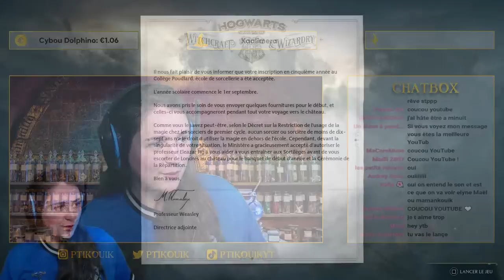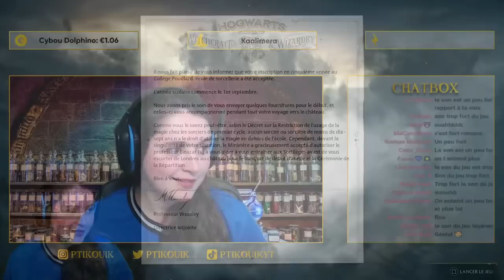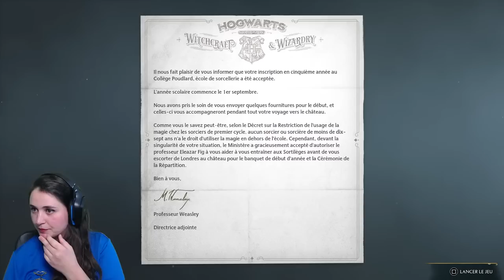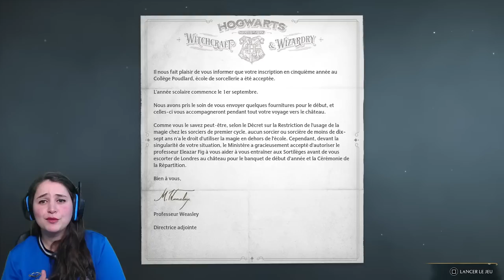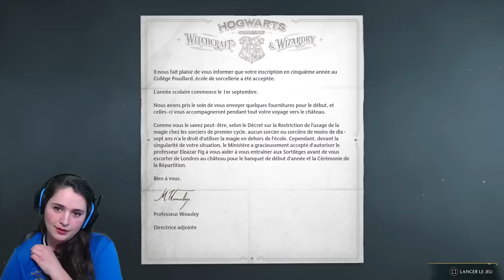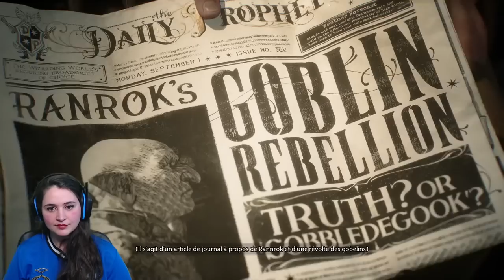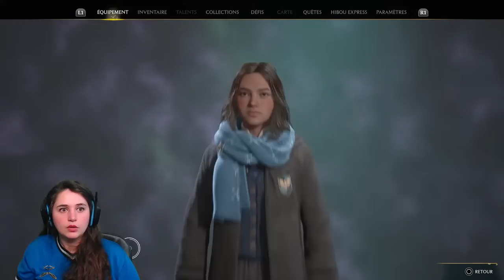JE SUIS ADMISE À POUDLARD : HOGWARTS LEGACY #1⚡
Let's Play sur Hogwarts Legacy : Episode 01 : Découverte de Poudlard et notre maison !!

Rejoignez-nous en live sur cette chaîne Youtube très régulièrement pour suivre l'aventure tous ensemble et pour ceux qui souhaitent voir la suite, tous les épisodes seront disponibles en rediffusion dans la playlist Hogwarts Legacy et dans l'onglet "Diffusions en direct" sur ma chaîne !

჻ Me retrouver

Bisous ! ♥

Ptikouik